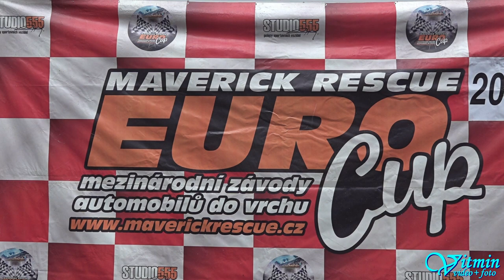Audi Sport Quattro S1 - Petr Žáček - XXXIX. Zámecký vrch 2020 - Náměšť nad Oslavou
Petr Žáček si s vozem Audi Sport Quattro S1 dojel po oba dva víkendové závody pro vítězství ve třídě HA1+2000 na XXXIX. Zámeckém vrchu 2020 v Náměšti nad Oslavou.